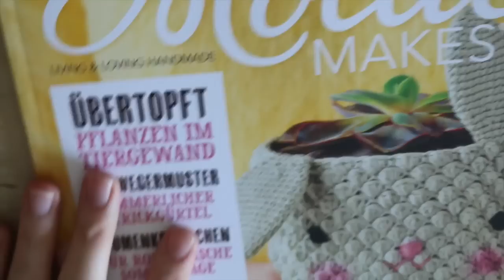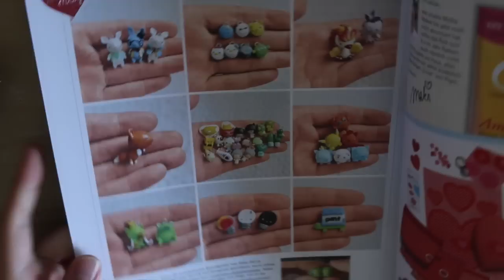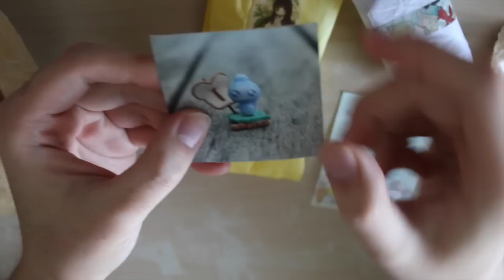Mail Monday #7: TheLittleMew and I'm featured in Mollie Makes Magazine!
T H E L I T T L E M E W     L I N K S:

***Please refer to all TOOLS/SUPPLIES questions in my "CLAY FAQ" video, there are links to where I get my supplies